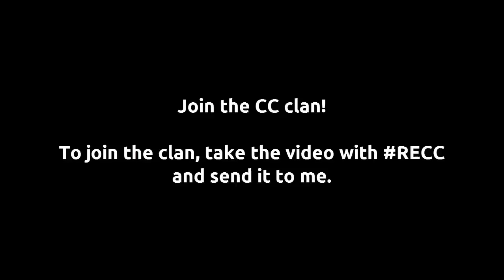FREE SKİN ROTATOR !/ Free Lvl Hack NO PROGRAM !!-Agar.io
Agario Skin Rotator

QTTD:What is your favorite Veteran Skin ?

Song

-Hotline Pain (Goblin Mashup)

Good Bye :)